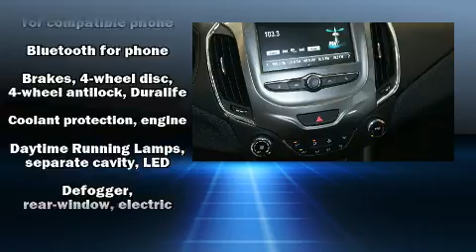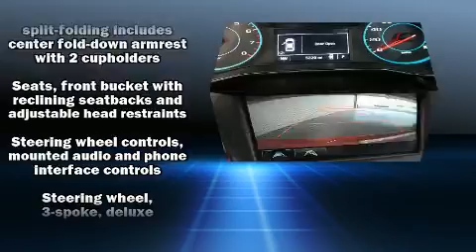2017 Chevrolet Cruze LT in El Reno, OK 73036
You can expect a lot from the 2017 Chevrolet Cruze. With less than 10,000 miles on the odometer, this 4 door sedan prioritizes comfort, safety and convenience. Performance and efficiency are both prioritized thanks to the efficient 4 cylinder engine, and for added security, dynamic Stability Control supplements the drivetrain. Both high fuel economy and flexible performance are assured by the 6 speed automatic transmission. Chevrolet infused the interior with top shelf amenities, such as: delay-off headlights, 1-touch window functionality, an outside temperature display, heated door mirrors, power windows, remote keyless entry, and cruise control. Chevrolet ensures the safety and security of its passengers with equipment such as: dual front impact airbags, front and rear side impact airbags, traction control, brake assist, a security system, onStar, and 4 wheel disc brakes with ABS. This car was designed with safety in mind, allowing you to drive with even greater assurance. Our experienced sales staff is eager to share its knowledge and enthusiasm with you. We'd be happy to answer any questions that you may have. We are here to help you.